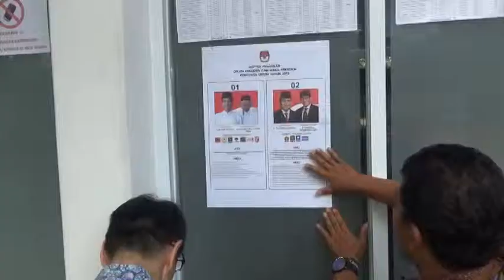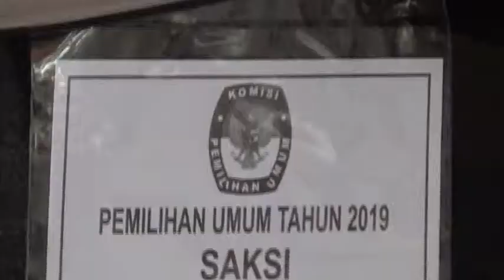Suasana TPS pada Pemilu 2019 di Pakuan Tajur Bogor